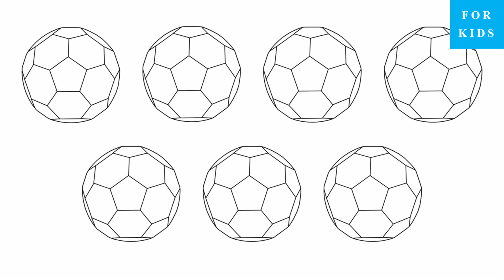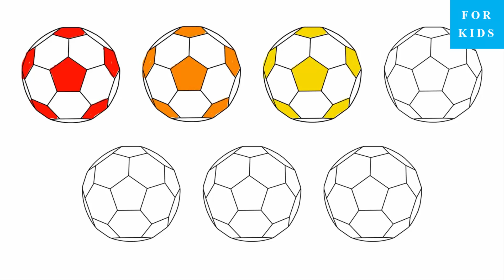New Kids Movies 2016 - Soft Ice Cream - Lollipop - Popsicle - Soccer Ball - Learn Colors